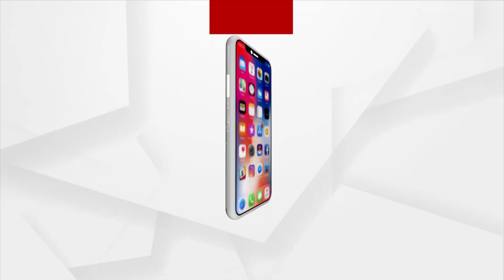Cuttack DCP Provides Drinking Water to Crazy Fans waiting for T20 Match Ticket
Cuttack DCP Pinak Mishra Provides Drinking Water to Crazy Fans waiting for T20 Match Ticket at Barabati Stadium.